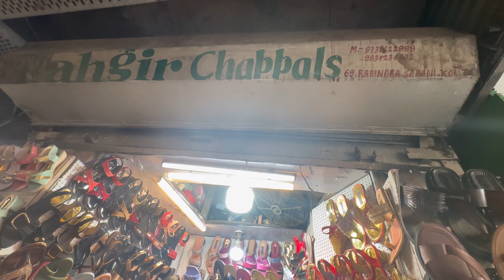2024 Eid ka naya collection ladies footwear wholesale in Kolkata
2024 Eid ka naya collection ladies footwear wholesale in Kolkata